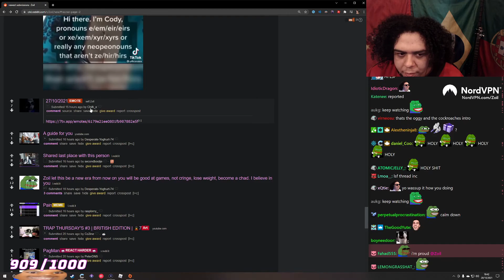Zoils thoughts on pronouns